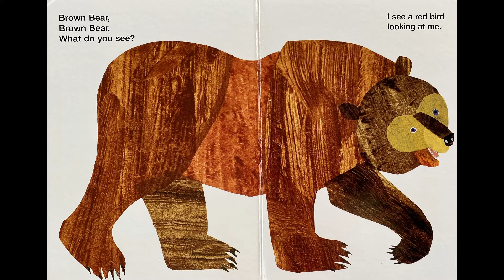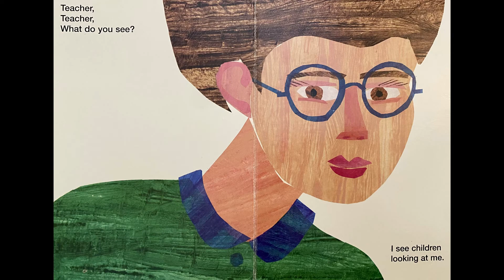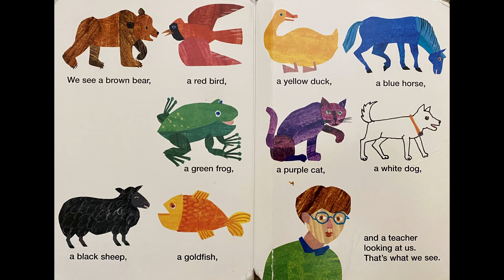BROWN BEAR, BROWN BEAR, WHAT DO YOU SEE?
Title - Brown Bear, Brown Bear, What Do You See?
Author - Bill Martin Jr & Eric Carle
Illustrator - Bill Martin Jr & Eric Carle

A big happy frog, a plump purple cat, a handsome blue horse, and a soft yellow duck - all parade across the pages of this delightful book. Children will immediately respond to Eric Carle's flat, boldly colored collages. Combined with Bill Martin's singsong text, they create unforgettable images of these endearing animals.

StoryTime with Gemelos Bilingües. 1st Grade Rocks!